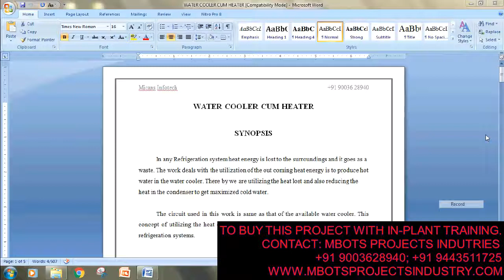DESIGN AND FABRICATION OF WATER COOLER CUM HEATER MECHANICAL PROJECT